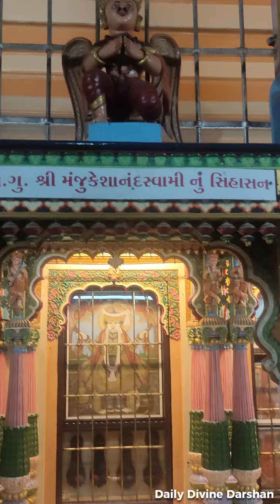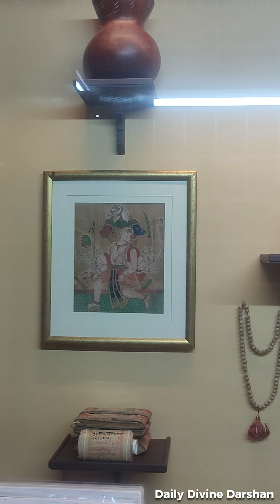સ.ગુ.સ્વયંપ્રકાશાનંદ સ્વામી અને સ.ગુ.મંજુકેશાનંદ સ્વામી નું આસન || વડતાલ || પ્રસાદી સ્થાન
સ.ગુ.સ્વયંપ્રકાશાનંદ સ્વામી અને સ.ગુ.મંજુકેશાનંદ સ્વામી નું આસન || વડતાલ || VADTAL DHAM || સ્વામિનારાયણ પ્રસાદી સ્થાન